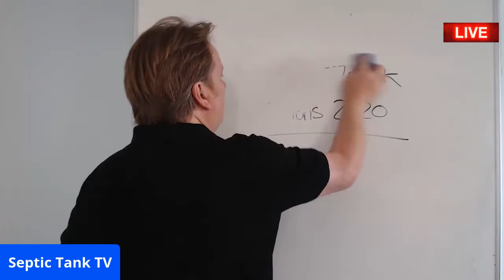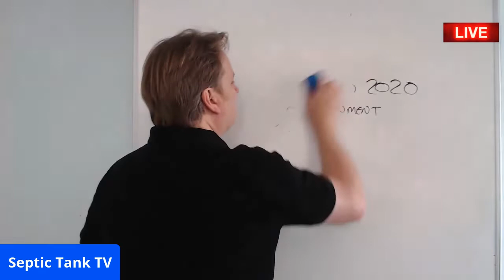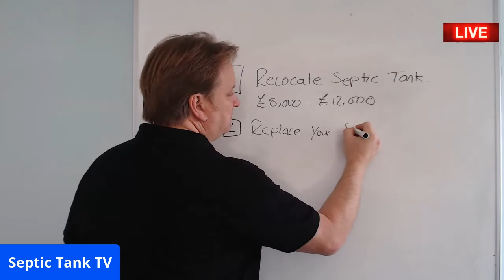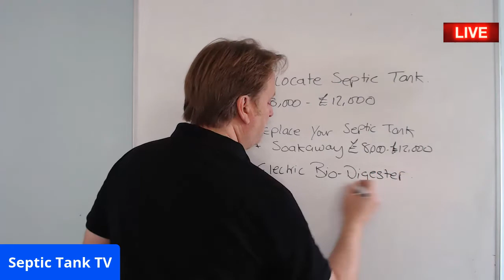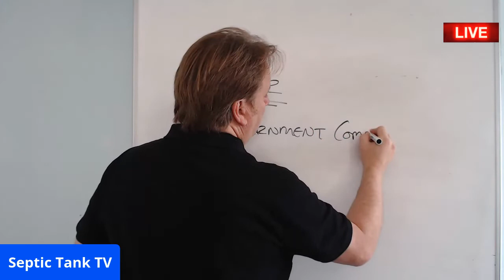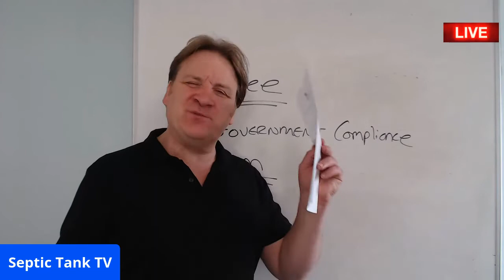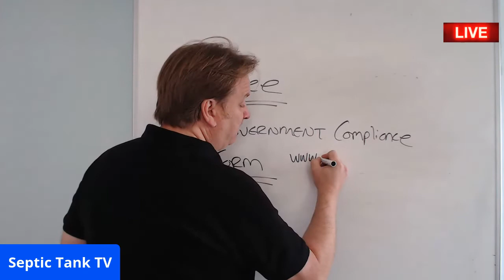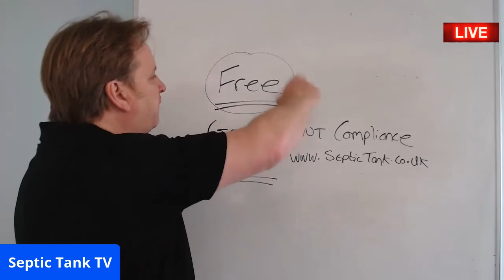Septic Tank Regulations 2020 - Septic Tank Regulations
Want to make your septic tank legal in minuites?
Just get yourself a government compliance form